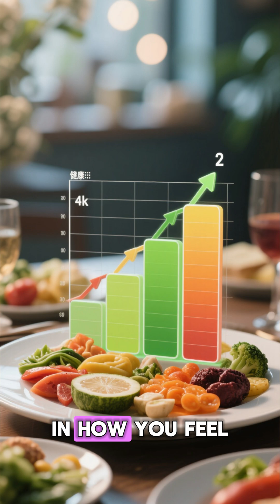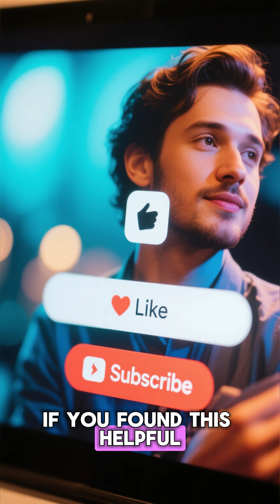10 Anti‑Inflammatory Foods Backed by Science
Get 10 research‑backed anti‑inflammatory foods to lower chronic inflammation and boost recovery. Quick benefits and simple ways to add them to meals. Links to studies/pinned resources included.